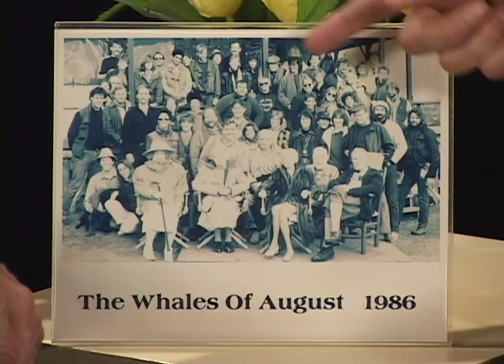The Whales of August film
The film The Whales of August was shot on Cliff Island 25 years ago and Roger Berle worked on the film then and talks about events to mark the anniversary.